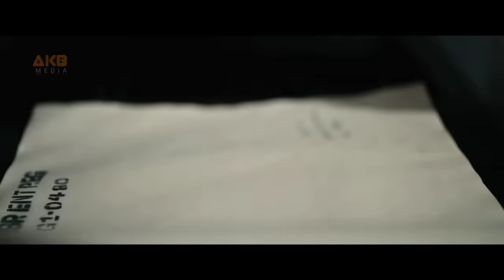Guntur Kaaram Box office collection, Hanuman movie, Captain Miller, Dunki, Salaar Collection, Mahesh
Guntur Kaaram Trailer Review, Guntur Kaaram Trailer Reaction, Guntur Kaaram Trailer Mahesh Babu,
Mahesh Babu, Yash, Shruti Haasan, Guntur Kaaram Trailer public review, Guntur Kaaram advance booking Collection,
Guntur Kaaram box office collection, Guntur Kaaram movie budget, Guntur Kaaram Full Movie, Guntur Kaaram public talk,

Guntur Kaaram Hindi Dubbed Not Released Yet. Maybe Guntur Kaaram Full Movie In Hindi Will Release Later on Theatre Or OTT Soon.
Thats My I Haven't Able To Upload Guntur Kaaram Public Review Hindi In Our Channel.

Guntur Kaaram Advance Booking Collection,
Guntur Kaaram Box office collection,
Mahesh Babu, Prithviraj Sukumaran, Yash, Shruti Haasan, Prashant neel, Gunturr Kaaram Trailer Review, Gunturr Kaaram Trailer Reaction, Gunturr Kaaram Movie Budget

Hanuman vs Guntur Kaaram Box office collection,
Guntur Kaaram vs Salaar Box office collection,

Saindhav Box office collection,
Venkatesh, Nawazuddin Siddiqui,
Saindhav Movie,

Merry Christmas Box office collection,
Katrina Kaif, Vijay Sethupathi,
Merry Christmas Movie,

Captain Miller Box office collection,
Dhanus, Shiva Rajkumar,
Captain Miller Movie,

Na Saami Ranga box office collection,
na Saami Ranga, nagarjun, na saami ranga hindi, na saami ranga review,

Stay updated with Guntur Kaaram box office collections,
Guntur Kaaram 1st day box office collections,
Guntur Kaaram box office collection worldwide, Guntur Kaaram box office collection day 1,
box office collection Guntur Kaaram,
Guntur Kaaram Movie Box office collection,
Salaar movie, Mahesh Babu,